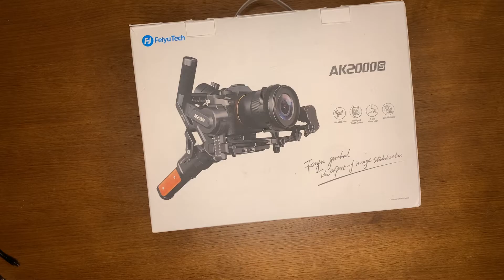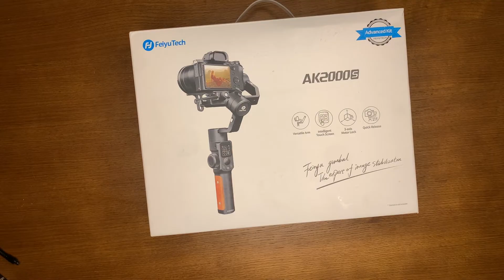FEIYUTECH AK 2000S UNBOXING Y PRIMERAS IMPRESIONES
Un excelente estabilizador, para camaras, pero lo será para celulares?